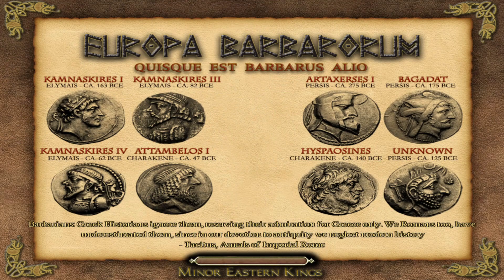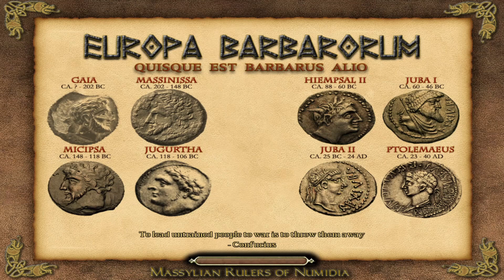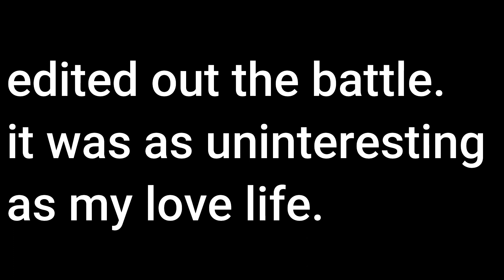Rome total war Europa Barbarorum | Pontic campaign #2